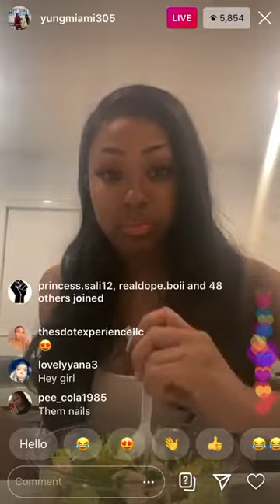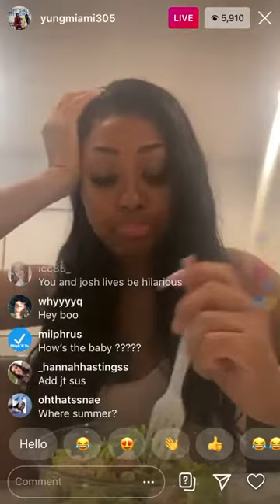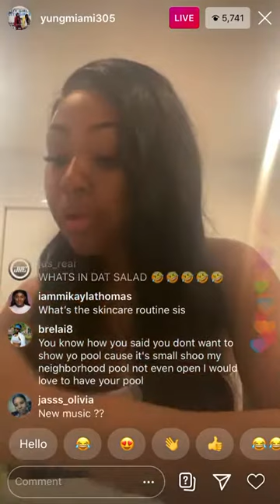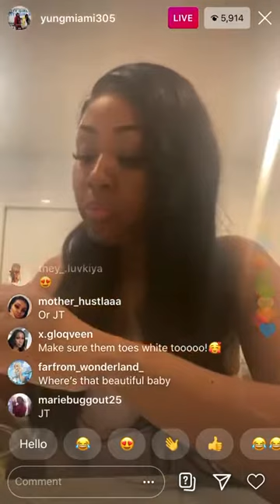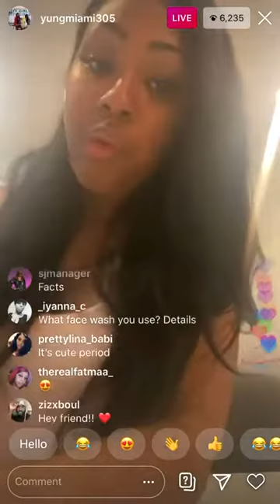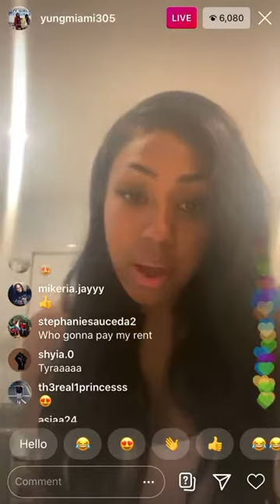Yung Miami City Girls IG Live!!! 4/6/2020